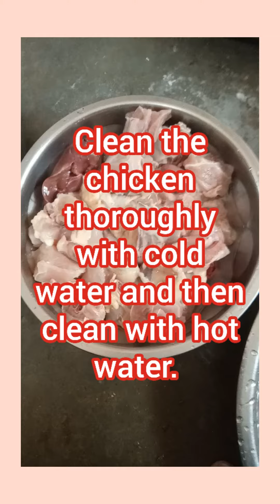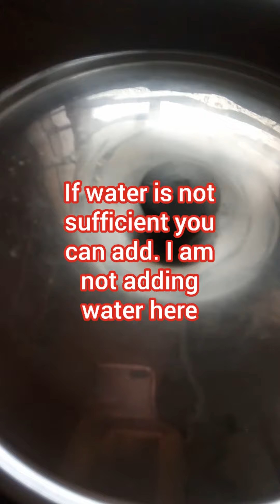Tasty chicken curry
Here is the one you are looking for. Give a try.